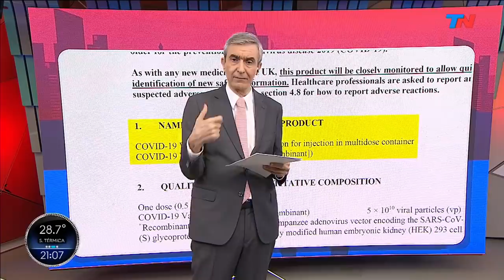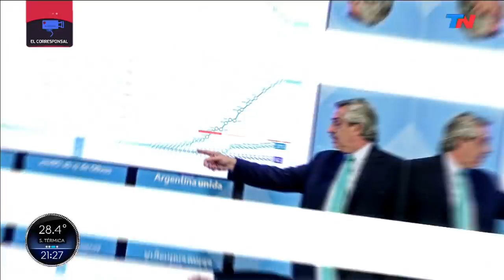EL CORRESPONSAL (Programa completo del 02/01/2021)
Programa completo de "El Corresponsal", emitido el sábado 2 de enero del 2021.